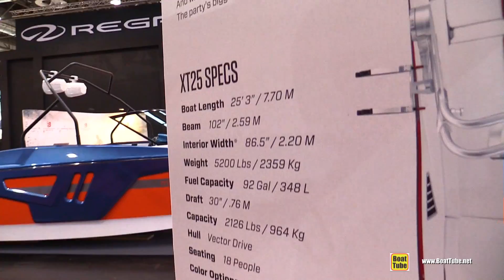2018 Master Craft XT 25 Wake Boat - Walkaround - 2018 Boot Dusseldorf Boat Show